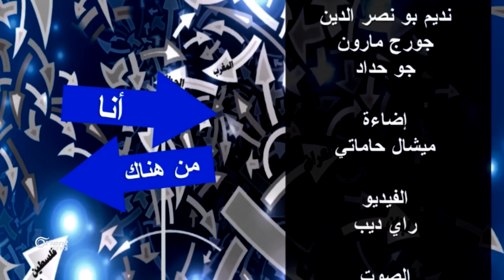ماجد الكيالي - كاتب وباحث فلسطيني سوري - أنا من هناك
ما هو الرابط المشترك بين القضية الفلسطينية والقضية السورية، وماهو رد فعل الشعب الفلسطيني على ما حدث في سوريا، التيارات السياسية العربية تحولت لتيارات أيدولوجية في ظل الربيع العربي للتتحول عن الحركات القومية سابقا ما هي حقيقة هذه التحولات وكيف صعد التيار الإسلامي على الساحة وما هي مسبباته؟،  مع الكاتب والصحفي والباحث الفلسطيني السوري ماجد الكيالي

إعداد وتقديم / ديمه ونوس